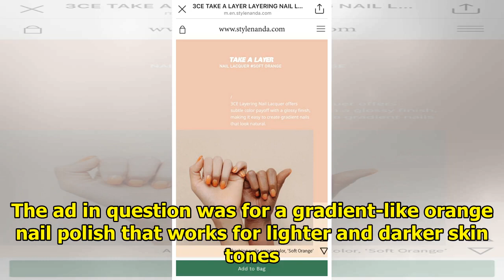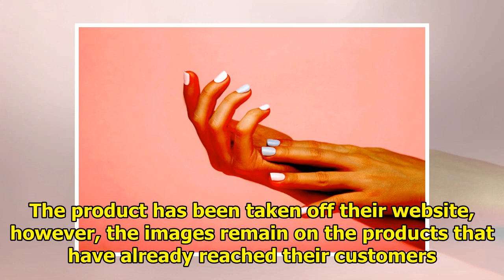K-Beauty Brand Is Under Fire For ‘Blackface’ in Nail Polish Ad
K-beauty Stylenanda is being criticized for making a hand appear darker, rather than using a darker-...